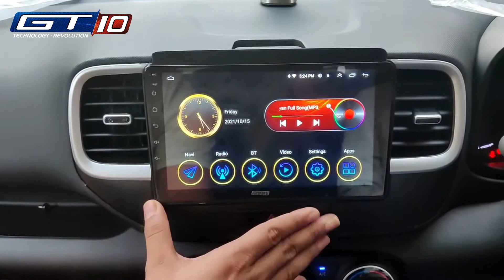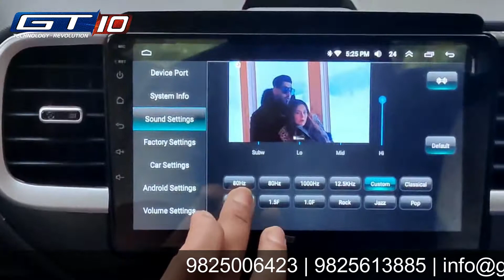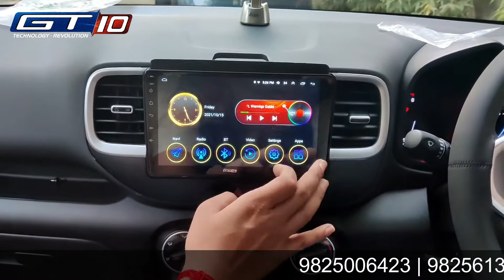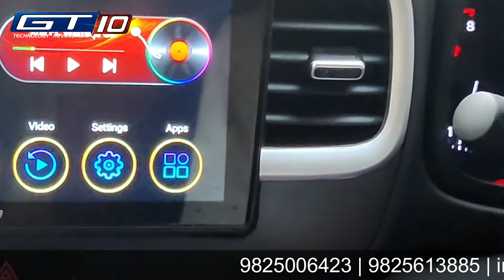GT 10 Car Android Player | Hyundai Venue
GT-10 Android Player Features:
RAM - 2 GB | ROM - 16 GB
Fully IPS Display
Hifi Booster
DSP (Digital Sound Processing)
Soft Touch
Back Key light
HD Clarity
Google In built Navigation
Phone Link (Mirror Link for Mobile)
OEM Fitment
Steering Wheel Control
4G SIM (Optional)
Play Store (Install Multiple Apps)

GT10 is a professional car DVD GPS manufacturer in India, which covers an area of 500 square meters and employs 50 people. With 10+ years of experience in design, manufacture, marketing and customer service. We strive to provide satisfying products and after sales services to our customers, which has been made possible by our professional personnel and sophisticated facilities. In the future, we will continue to devote ourselves to long-term business development and co-operation with our esteemed Clients from all over the India.

Thankyou!!